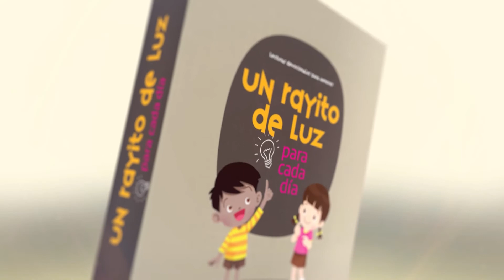Devoción Matutina Para Menores - 08 de Octubre del 2022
08 DE OCTUBRE
EJEMPLO DE HUMILDAD
"HAYA, PUES, EN VOSOTROS ESTE SENTIR QUE HUBO TAMBIÉN EN CRISTO JESÚS [...]; Y ESTANDO EN LA CONDICIÓN DE HOMBRE, SE HUMILLÓ A SÍ MISMO, HACIÉNDOSE OBEDIENTE HASTA LA MUERTE, Y MUERTE DE CRUZ" (FILIPENSES 2:5, 8, RVR).
Hoy repasaremos juntos algunas citas sobre la niñez de Jesús. Sin dudas, él es el más grande ejemplo de humildad. Dios no nos pide nada que él mismo no esté dispuesto a hacer. ¡Presta atención!
“Había sido el Comandante del cielo, y los ángeles se habían deleitado en cumplir su palabra; ahora era un siervo voluntario, un hijo amante y obediente”.
“Los padres de Jesús eran pobres, y dependían de su trabajo diario para su sostén. Él se familiarizó con la pobreza, la abnegación y las privaciones. Esa experiencia fue una salvaguardia para él. En su vida laboriosa no había momentos ociosos que invitasen a la tentación”.
"Jesús rehuía la ostentación [alardear, fanfarronear]. [...] No buscó ninguna posición elevada ni asumió títulos. Su vida tranquila y sencilla, y aún el silencio de las Escrituras acerca de sus primeros años, nos enseñan una lección importante. [...] Estaba haciendo el servicio de Dios tanto cuando trabajaba en el banco del carpintero como cuando hacía milagros para la muchedumbre” (DTG 52-55; el texto entre corchetes fue añadido).
Se sincero: ¿Te molesta hacer los deberes sencillos en tu casa? Aquí hay una lección que no solo los niños, sino también los adultos necesitamos aprender diariamente: la humildad es el paso previo a la verdadera grandeza. No puedes soñar con hacer grandes cosas cuando desprecias hacer las cosas pequeñas. Y aunque duela, y hasta sientas que la vida es injusta contigo, vivir en condición humilde y sencilla y tener que ayudar en la casa diariamente en los deberes domésticos, te será de escudo (así como lo fue para Jesús) contra las constantes tentaciones de Satanás. Mantendrá tu mente ocupada y libre de ocio y te capacitará para hacer cosas más grandes en el futuro.
Recuerda: cuando te sientas tentado a quejarte por no poder ocupar el lugar de tus sueños ahora, piensa que el Hijo de Dios estuvo dispuesto a ser pobre y realizar trabajos sencillos. Y fue esa vida laboriosa la que lo preparó para sus exitosos tres años y medio de ministerio de salvación, y su muerte salvadora para un mundo perdido. Repasa el versículo para hoy. ¿Qué te parece si pides en oración "ese mismo sentir que hubo en Cristo Jesús”?
Gabriela